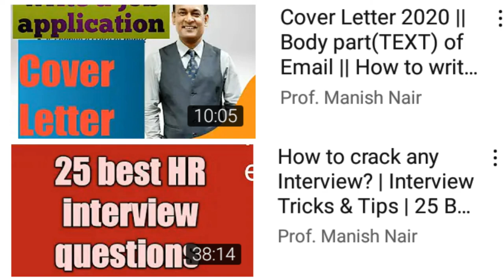Teachers are building blocks of the society || What caught my attention || Return towards basics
what teachers make: in praise of the greatest job in the world
what teachers make poem
what teachers make taylor mali video
what teachers make poem clean version
what teachers make cartoon